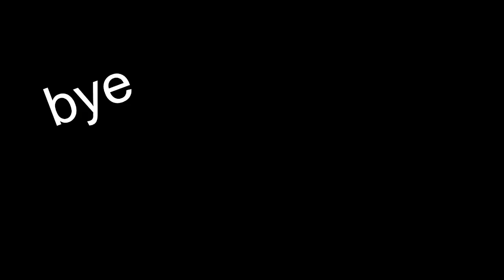Skyrim Modded: searching for corn ale for a talking chicken